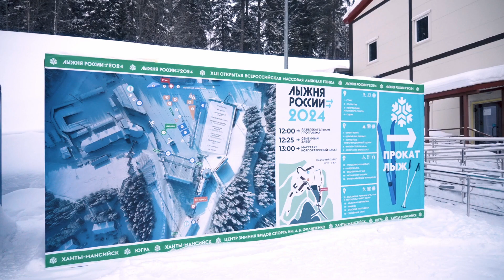Лыжня России 2024